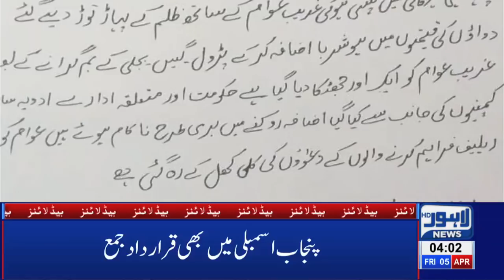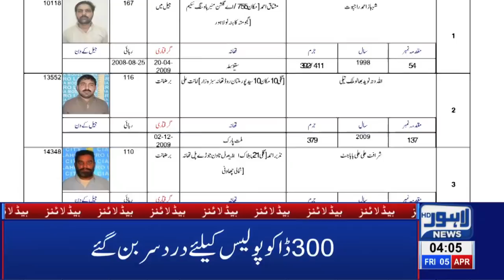04 AM Headlines Lahore News HD – 5th April 2019